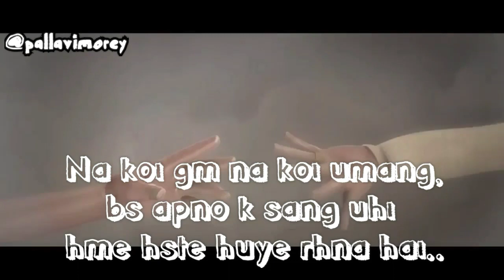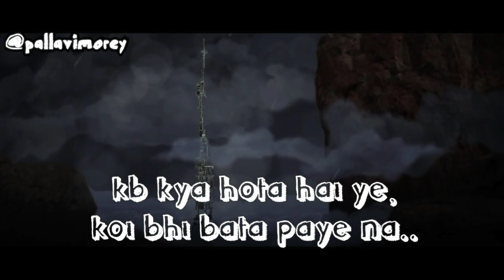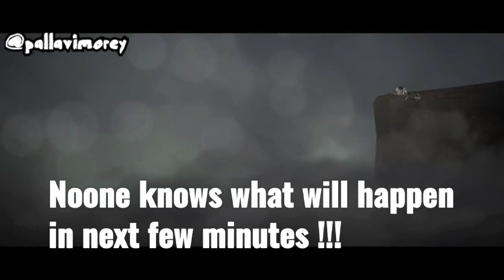Life to apni yaara..😞💔 ( If you Lost someone { Must watch } )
Noone knows what will happen
in next few minutes !!!
Once in life, we all have to face this hard situation when our loved ones are not around us.
We want them back but all we have is only pictures and memories.